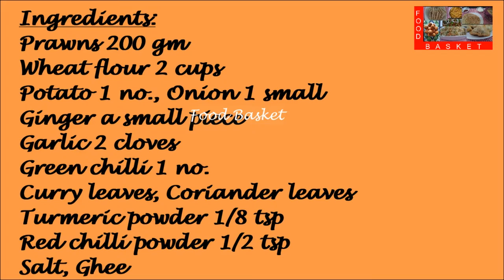Prawn Paratha | Prawn Paratha recipe in Malayalam | Stuffed Indian Breads | Parathas | Food Basket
A paratha with prawn and potato filling. Can be served as breakfast, as snack or packed in lunch boxes.
Recipe:
Ingredients:
Wheat flour 2 cups
Prawn 200 gm
Curry leaves
Coriander leaves
Salt
Ghee

Method:
Take 2 cups of wheat flour. Add salt. Add water and make a dough like for chapatti. Rest for 30 minutes. Clean and wash the prawns well. Finely chop the onion, ginger, garlic, green chilli, curry leaves and coriander leaves. Boil and peel the potato. Transfer the prawns to a pressure cooker. Add a little water. Add half of the chopped ginger and garlic. Add 1/8 tsp turmeric powder, ¼ tsp red chilli powder and salt. Mix well. Close the cooker. Cook the prawns. Mash the potato. Shred the prawns. Mix together with the chopped onion, ginger, garlic, green chilli, curry leaves and coriander leaves. Add ¼ tsp red chili powder and salt. Mix well. The prawn paratha mixture is ready. Divide the rested dough into portions. Roll out each portion like for chapatti. Apply a little ghee. Keep a little of the prawn mixtures between two chapattis. Press the edges together. Put the paratha on a hot tava. Cook both sides well with ghee. Prepare all the parathas in the same manner. Serve with tomato sauce. Enjoy!